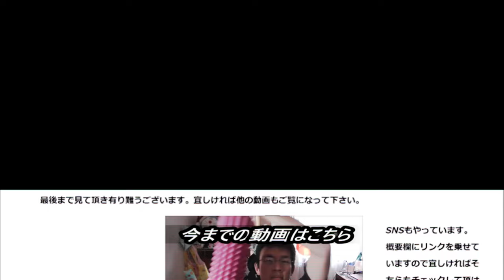ファミリーマート ごぼうとれんこんのつくねスープ飲んでみた。一杯に色々入ってる～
ファミリーマート　牛蒡と蓮根のつくねスープを飲んでみました。結構色々入っていてこの一杯で大満足出来ます！！
ダイエットにも良さそうですね～
贈り物は此方まで↓
〒153-0042